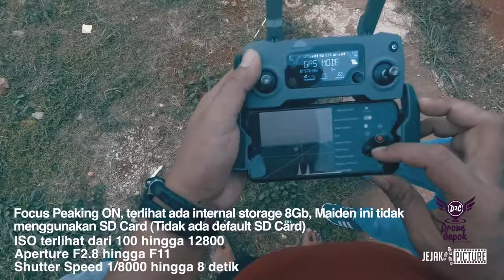DJI Mavic 2 Pro Drone Quadcopter - Unboxing & Review - Best Drone Under $2000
Description :

1. Hasselblad L1D-20c 1" CMOS Sensor Offering Stunning 20.0MP Aerial Photos

2. Adjustable Aperture from F2.8 to F11, Up to ISO 12800 for shooting in dark

3. 128 GB High Speed Micro SD Card

4. DJI Original Fly More Kit

5. PGYTECH Authentic Accessories.

Overview :

Hasselblad L1d-20c Camera

OcuSync 2.0 video transmission system

Supports 4K video at 30 fps

Real-time, first-person view of your flight

Dedicated remote controller

Lightweight and compact foldable design

1. Holy Stone HS110D Drone for Beginners
2. DJI Mavic 2 Pro
3. Holy Stone HS100G Drone with 1080p FHD Camera 5G FPV Live Video and GPS Return Home Function
4. Potensic GPS FPV RC Drone, D80 with 1080P Camera Live Video and GPS Return Home
5. DJI Mavic Air Quadcopter with Remote Controller
6. Holy Stone HS100 Drone with 1080p HD Camera FPV Live Video RC Quadcopter
7. Tello Drone Quadcopter Elite Combo with 3 Batteries
8. HOBBYTIGER H301S Ranger Drone with Camera Live Video and GPS Return Home
9. DJI Spark with Remote Control Combo
10. Potensic Dual GPS FPV RC Drone, 1080P Camera Live Video and GPS Return Home Quadcopter

1. Drones FPV with HD Camera Live Video
2. DJI Spark Portable Mini Drone Quadcopter
3. ARRIS C250 V2 250mm RC Quadcopter FPV Racing Drone
4. ARRIS X220 220mm RTF with Radiolink AT9S Transmitter + Flycolor
5. DJI Spark, Mini Drone

1. Drone with Camera, Potensic RC Quadcopter 720P HD Live Video 5.8Ghz
2. Drones with Camera and GPS – B2C Specter MJX Bugs 2 Drone Quadcopter
3. XFUNY MJX B5W Bugs 5W RC Quadcopter 1080P 5G WiFi Camera Live Video 2.4GHz Remote Control
4. ElementDigital Drone with Camera MJX Bugs B3H 2.4G 6-Axis Gyro App Operation FPV Drone
5. Hubsan H501S X4 BRUSHELESS FPV Quadcopter Drone 1080p Camera GPS Automatic Return